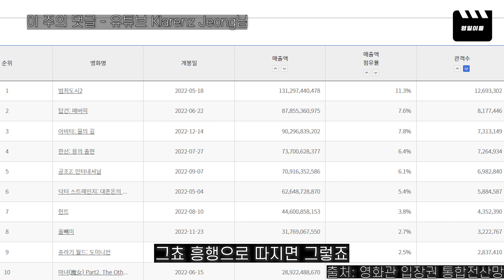[더 웨일] 자기 파괴와 구원에 대한 서정적인 이야기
[영일이들 61] 자기 파괴와 구원에 대한 서정적인 이야기

영일이들 : [영]화가 [일]상인 [이]십대들, 영일이들!

영화의 0,1,2 밖에 모르는 좌충우돌 영화토크!

오늘의 영화는 '더 웨일' 입니다.

사진출처: 네이버영화

0:00 이 주의 댓글 - 유튜브 Klarenz Jeong님
0:40 이 주의 댓글 - 팟캐스트 돌돌님
1:21 더 웨일, 영일이들 평점
2:09 첫 장면, 버스에서 내린 누군가
3:53 화면비 4:3
5:05 꺼져있는 비디오
6:04 모비딕
7:25 찰리를 이스마엘로 해석한다면
8:30 찰리를 모비딕으로 해석한다면
10:18 우리도 에이허브가 아니었을까
11:31 대런 아로노프스키 & '더 레슬러''블랙 스완'
14:33 병원을 안 가는 이유
15:55 리즈
17:19 찰리는 왜 이렇게 됐을까
18:18 요일별 설정 이유
20:50 금쪽이 엘리
21:54 작은 활동 반경
22:35 논지의 진실성
24:23 토마스
27:41 찰리에게 구원은 딸이다
30:05 앨런은 찰리를 선택해서 죽었다, 그래서 신이 버린 것이다
32:22 딸이 쓴 에세이
33:40 의외성
35:44 브렌든 프레이저
37:54 그린나래 미디어 & A24
39:15 아카데미 예측
41:26 한 줄 평

영화에 대한 의견, 댓글,  좋아요는 감사하고 환영합니다 :)